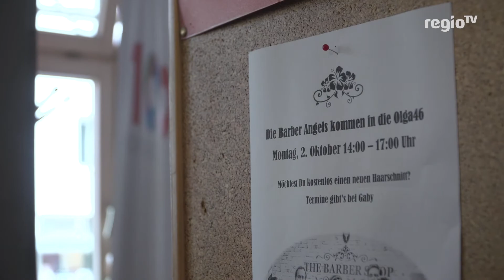Barber Angels frisieren wieder in Stuttgart | 6.10.2017 | Journal Stuttgart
Zum zweiten Mal schneiden die Friseure der Barber Angels Brotherhood Obdachlosen und Bedürftigen in Stuttgart umsonst die Haare. Im der Caritas Nothilfe begrüßen sie aber auch einen Gast, mit dem die "Engel mit den Scherenhänden" jetzt ihren ersten Auslandseinsatz starten.